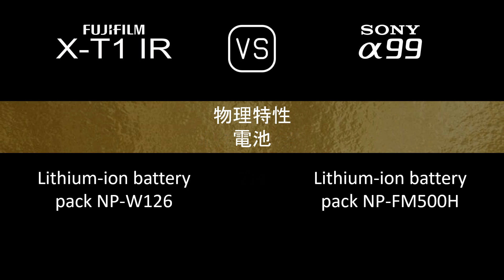Fujifilm X-T1 IR 與 Sony A99 的規格比較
本片是 Fujifilm X-T1 IR 與 Sony A99 的功能概述和規格比較 (comparison of specifications)，希望對您有所啟發。感謝您的支持。

00:24 推出
00:32 機身
00:41 影像感測器
01:05 影像
01:21 光學與對焦
01:50 屏幕
02:10 取景器
02:26 攝影功能
03:27 錄像功能
03:43 儲存
03:47 連接性
04:16 物理特性
04:36 雜項